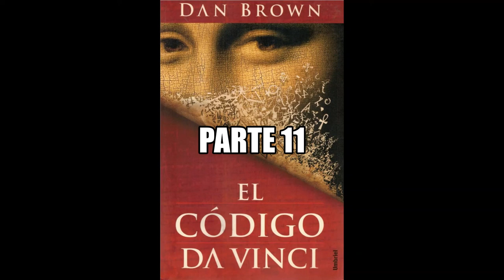El código da Vinci - Audiolibro en Español - parte 11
Audiolibro narrado e interpretado con voz humana en Español de España.
Obra: All that Remains, East Wind, The first man, Ashes, The wild side